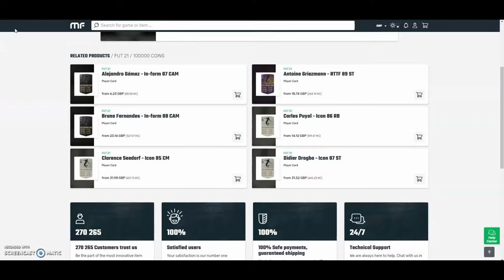TRADING TO TOTS MESSI #1 - INSANE START DOUBLING OUR COINS!